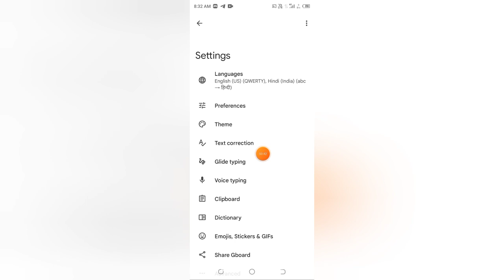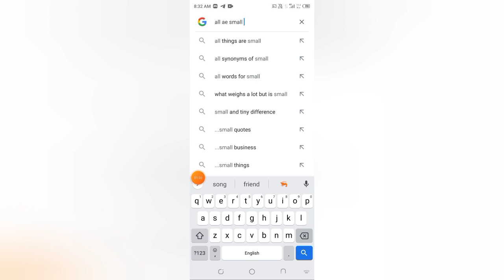Gboard me auto capitalisation kaise off kare , how to on auto capitalisation in Gboard